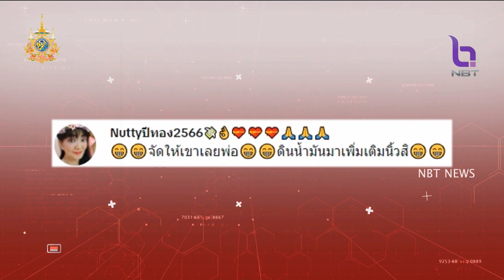หัวจะปวด หนูน้อยร้องไห้ อยากได้นิ้วก้อยใหญ่ ๆ ข่าวดึก วันที่ 17 มีนาคม 2567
ชวนคุณผู้ชมมาช่วยคุณพ่อคุณแม่ ตอบคำถามของคุณลูกสาวเค้าคนนี้กันค่ะ/ครับ  บอกเลยงานนี้ทำเอาพ่อแม่ถึงกับปวดขมับ ไปต่อกันไม่ถูก ไม่รู้จะตอบคำถามกันอย่างไรดี เมื่อเจอคำถามของลูกสาว ที่ทั้งถาม ทั้งสงสัย ทั้งร้องไห้ไปด้วย น่าเอ็นดูสุดๆ  แต่ไม่รู้จะช่วยยังไงดี